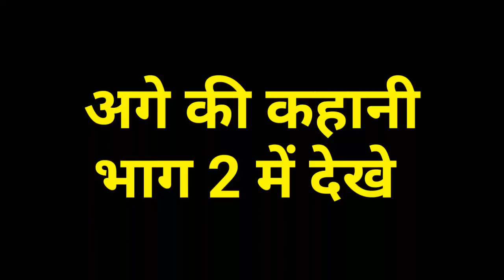Nautanki Dagabaaz Dost urf Sola Singh daku part 1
नोटंकी दगाबाज़ दोस्त उर्फ़ सोला सिंह डाकू।